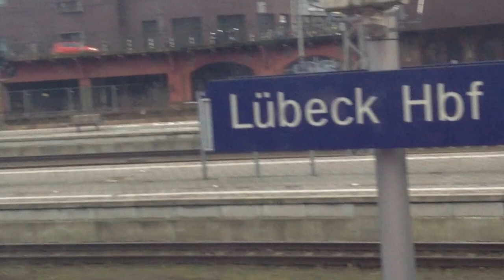Playlist de nuestro viaje